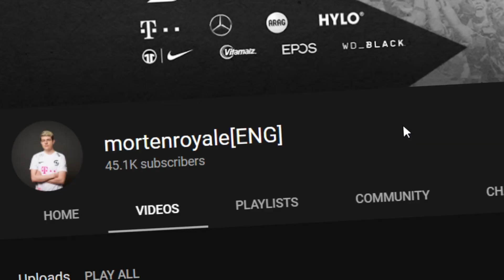DEAR SUPERCELL: DELETE THIS DECK!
Delete this Deck! | mortenroyale [ENG]

In this Clash Royale Video well take a look at the most annoying deck in Clash Royale in my opinion!
This Golem Clone Deck might be the most hated Deck in Clash Royale right now!